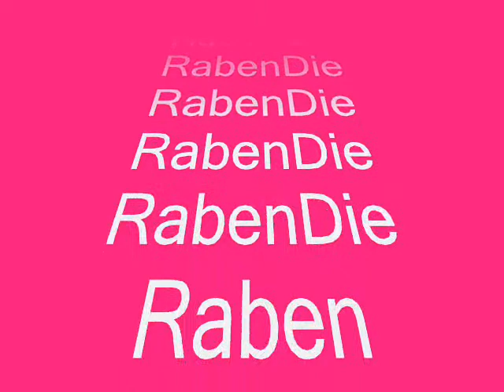Die Ermordung Caesars ---- Neu verfilmt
Crazy
Liked unsere Fb Page !